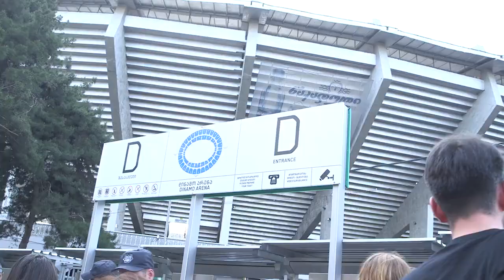რობერტო მავანი - რობი უილიამსის კონცერტზე არ შეუშვეს